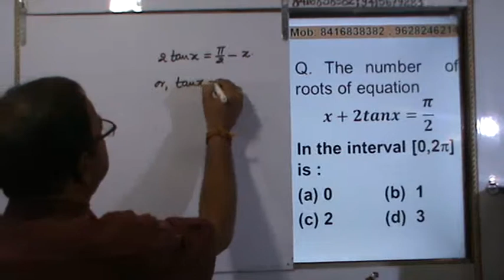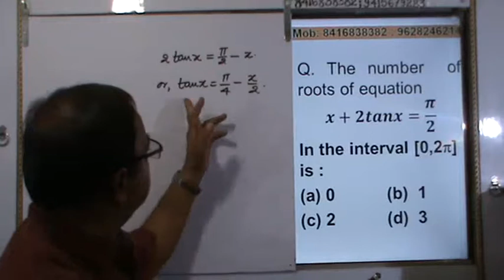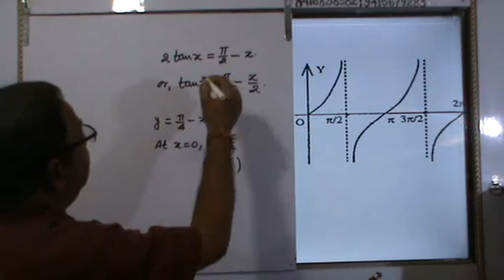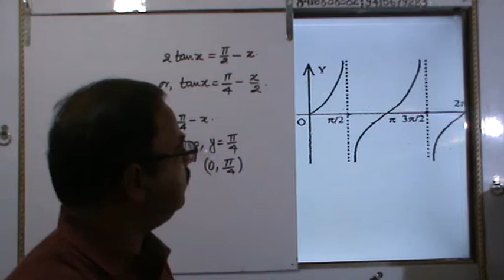17. Domain of trigno-metrical functions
This video is useful for preparing IIT-JEE, JEE Main & JEE Advanced, CBSE, ICSE, SAT, NTSE, KVPY, Olympiads & State School Board Entrance Exam and  available free of cost, with a view to benefit especially for those students, who can’t pay for a coaching Institute.